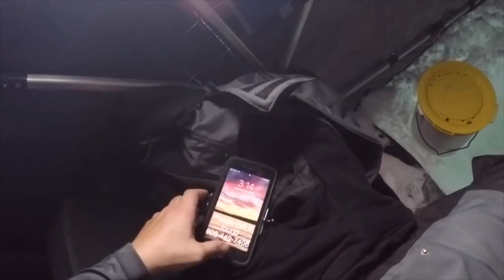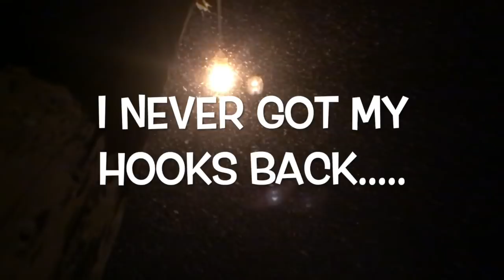MONSTER while Ice Fishing for Crappie!!!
I was out looking to get on some BIG Slab Crappie then a MONSTER had to come in and steal the show! I love Ice Fishing for Crappie but I guess I need to start bringing Tip-Ups along for those BIG TOOTHY FISH!

~Ice Fishing Gear I Use~
Engel Bait Cooler/Livewell
My Ice Jig Box
My Favorite Spinning Reel
My Garmin Livescope Setup